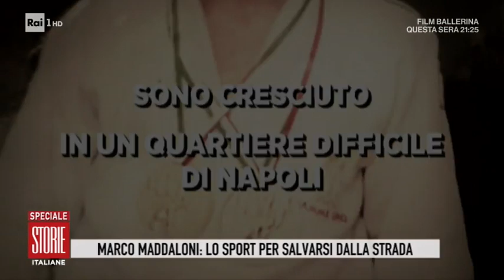Marco Maddaloni: lo sport per salvarsi dalla strada - Storie italiane 30/12/2019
Marco Maddaloni è diventato un campione affermato judo, ma nella sua giovinezza poteva finire per strada e scegliere una strada sbagliata. Aiutato dalla sua famiglia, è diventato un campione nello sport e un campione nella vita.